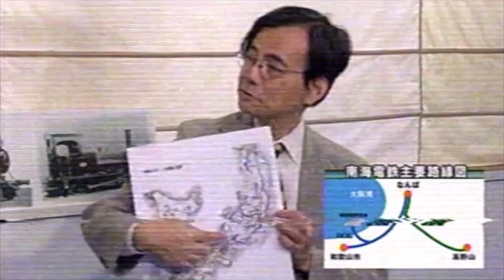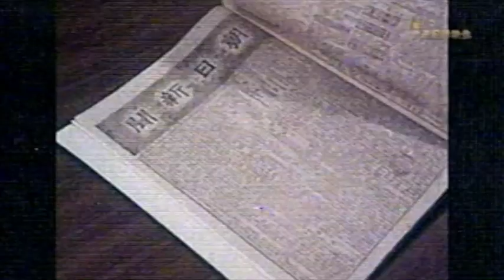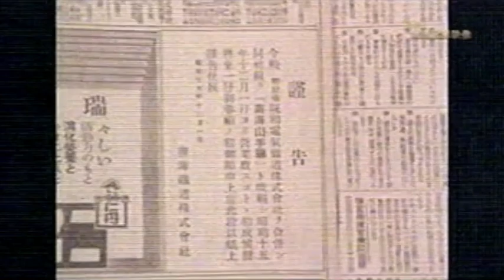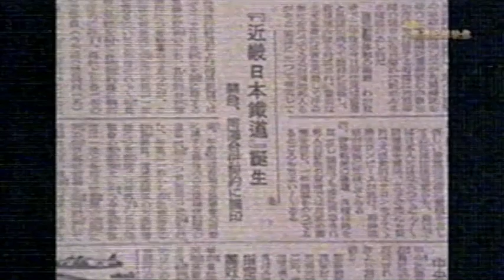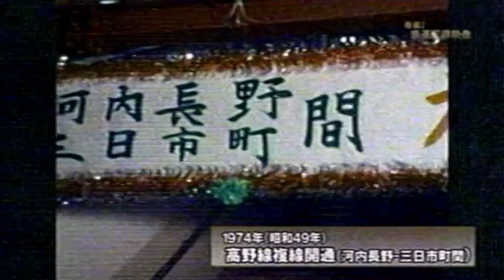【鉄道記録映像】#5 昭和の南海電車（1975）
南海電鉄創立90周年映画「たくましく明日を創造する」
(ソースは地上アナログをVHSで録画したものです）